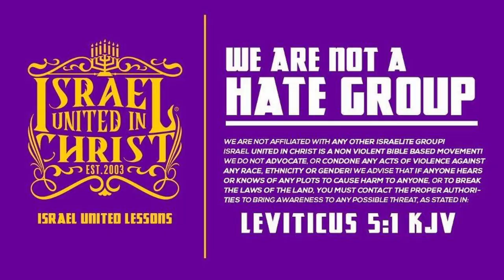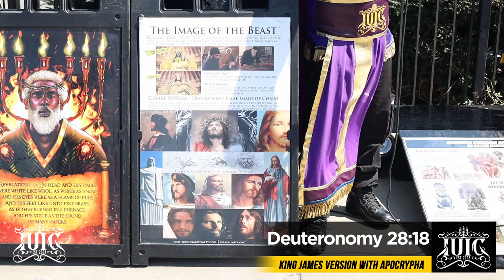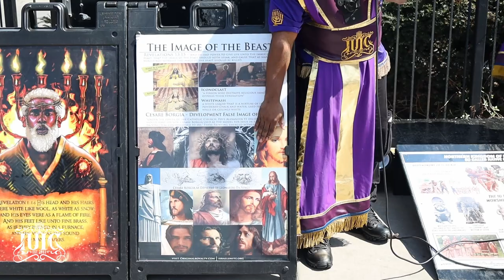It's Up To You To Live Forever!